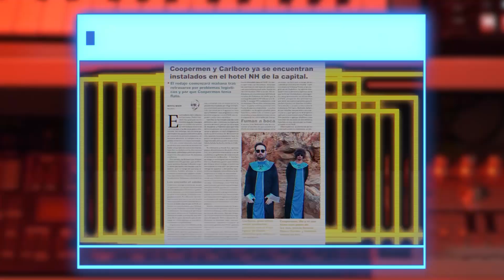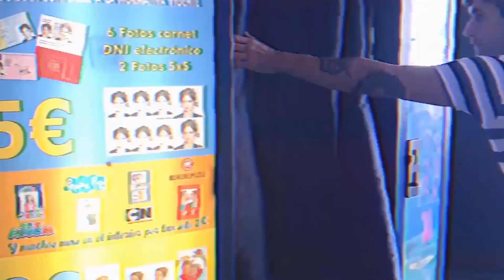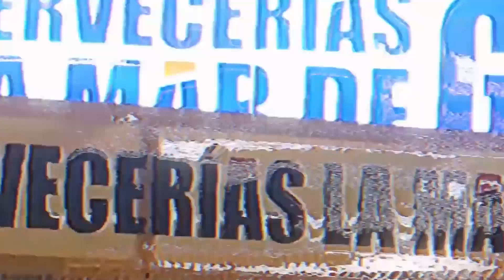SPACE SURIMI "Mañana DEJAMOS la música, pero el año que viene hay NUEVO disco"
ENTREVISTA: SPACE SURIMI: Esta semana los Space Surimi se enfrentan al micrófono de El V Elemento para presentarnos su nuevo disco «Starfish Troppers», hablarnos de la música retrofuturista, próximos proyectos, la parte diferente de la escena y darte motivos para quedarte en este medio ¡Son los SPACE SURIMI y están en El V Elemento!

Compra en Amazon mediante nosotros!

💎 ¡SÍGUENOS! 💎